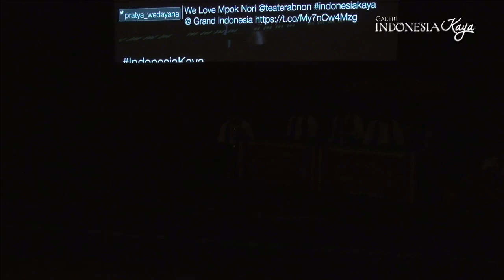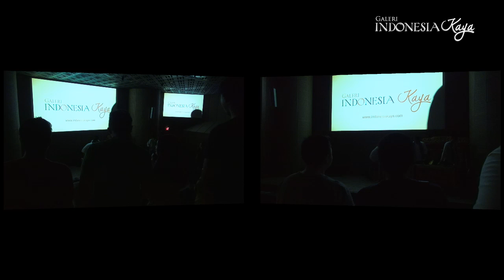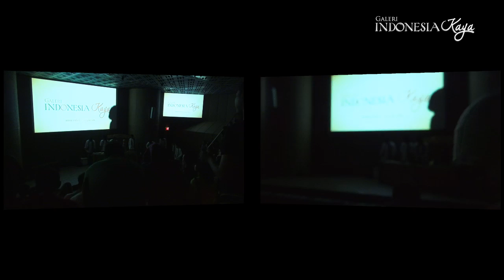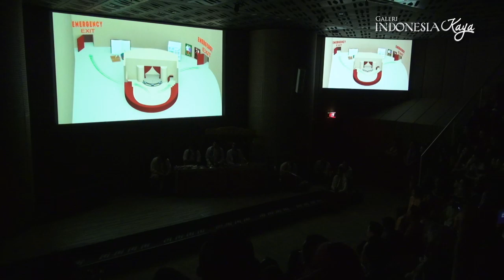We Love Mpok Nori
Ikut menyambut ulang tahun ke-488 Jakarta, Galeri Indonesia Kaya menggelar serangkaian acara bertema Jakarta. Salah satunya pertunjukan teater lenong bertajuk "We Love Mpok Nori" oleh Grup Lenong Betawi Sinar Noray. Bertempat di Auditorium Galeri Indonesia Kaya, penampilan ini menjadi persembahan untuk menghormati tokoh Betawi, Mpok Nori.

Sepeninggal Mpok Nori pada April lalu meninggalkan duka mendalam bagi kalangan seniman Indonesia. Mpok Nori dikenal sebagai salah satu seniman Indonesia yang selalu bertekad untuk melestarikan budaya Betawi bahkan hingga ke kancah nasional. Mendirikan Grup Lenong Sinar Noray pun menjadi salah satu bukti cinta Mpok Nori terhadap Budaya Betawi.

Ayo, saksikan pertunjukan lenong selengkapnya dalam video berikut!